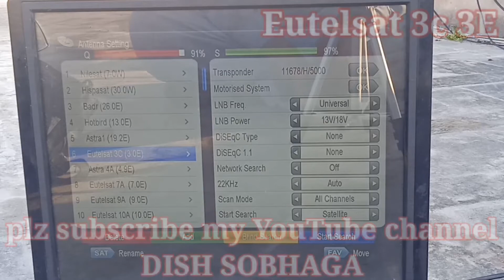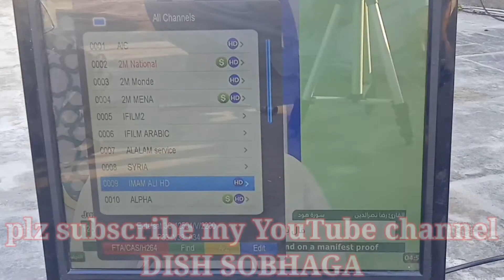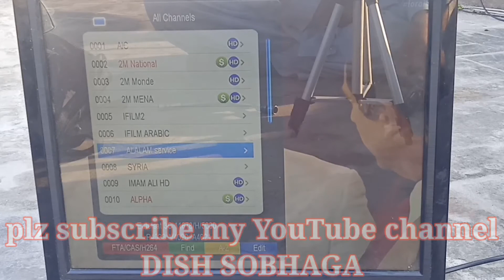Eutelsat 3C (3)E letest update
Best satellite free to where your European